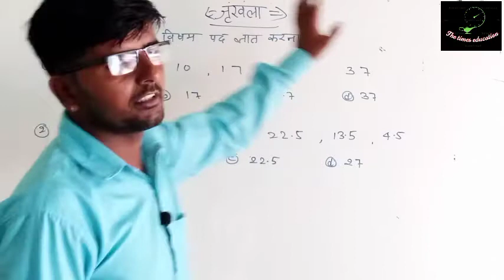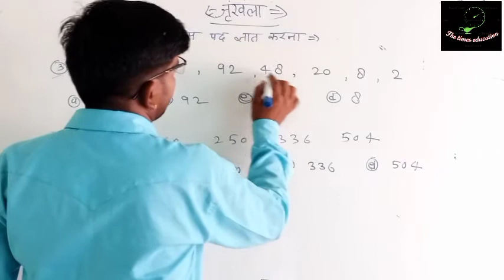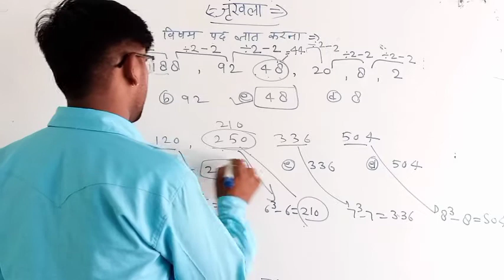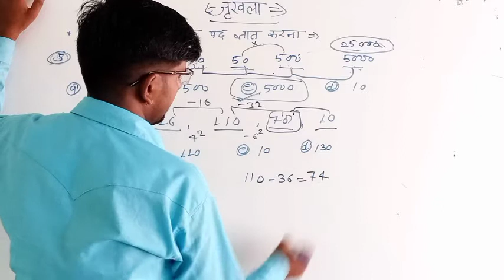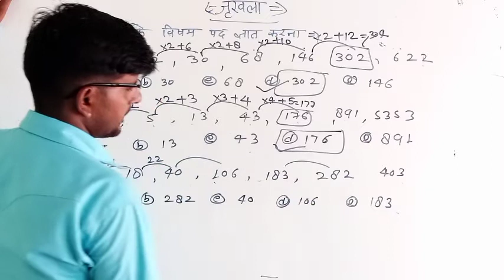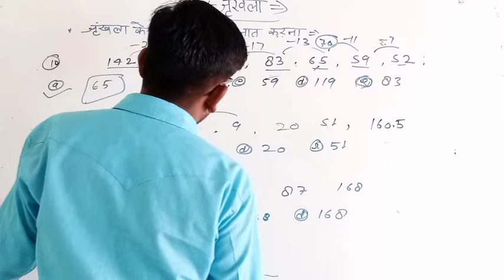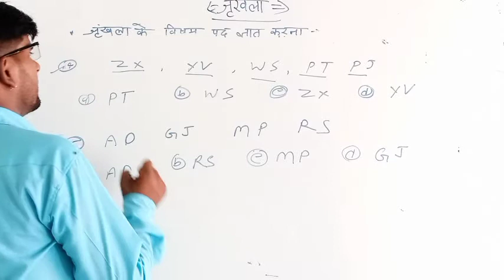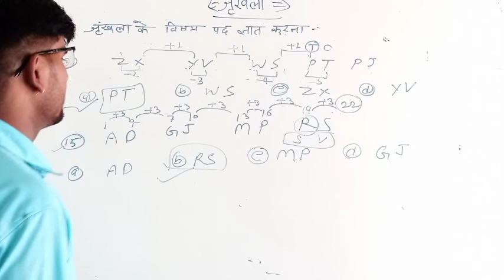Number sirige by harkesh sir how to find faster sirige question in short time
Guys es video Mai hamne master reasoning ke chapter no 4ke ki number sirige topic ke question ko bahut hi easy way mai bataya hai
1sam and vishm number find
2missing number
3 number sirig